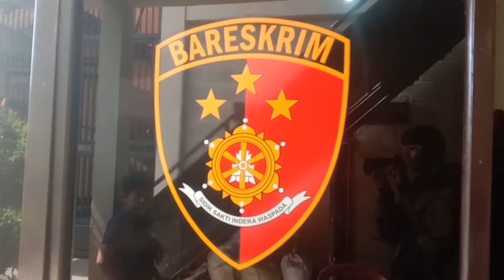PENCURI EMAS DIGAGALKAN ART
YOUTUBE OFFICIAL SMTV SUMEDANG, TV LOKAL DIGITAL PT SUMEDANG TELEVISI UTAMA, MENGUDARA PADA KANAL DIGITAL TERESTRIAL WILAYAH JABAR 8 (SUMEDANG - MAJALENGKA) PADA MUX VIVA GROUP (ANTV).